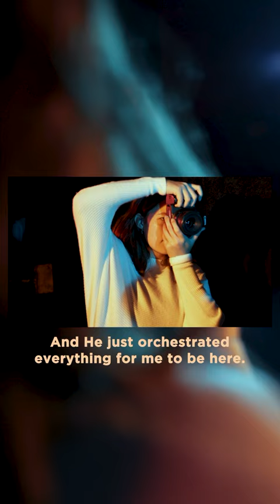Create with SEU | Southeastern University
At SEU, we provide students with a place to create, connect, share ideas, and inspire others. Check out current SEU student, Rynna Burgbacher's, story on her journey to SEU and how she uses her creativity to work alongside others and make an impact on our campus. Learn more about how you'll Belong at SEU, too!